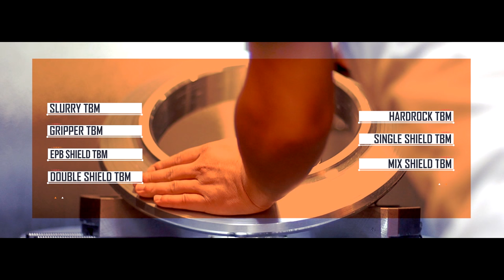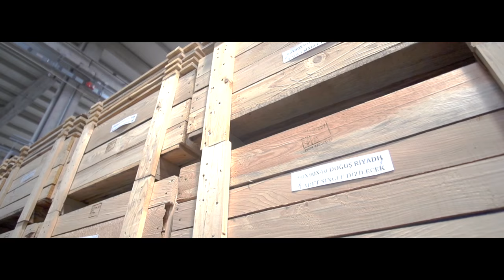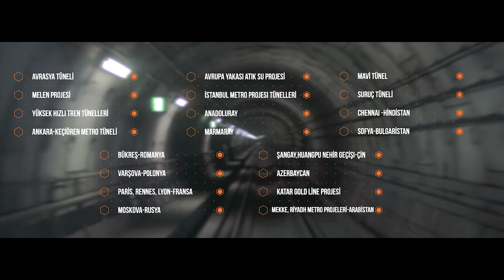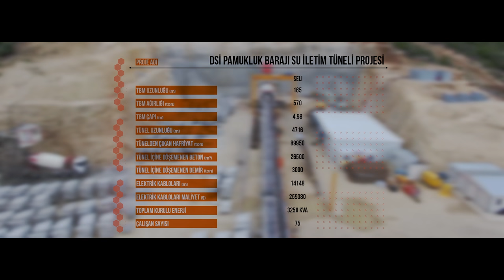E-Berk ''Onlardan ilham aldık.'' TBM Tanıtım Filmi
Her biri mükemmel dizayn edilmiş, iyi bir ilham kaynağı. Onlardan aldığımız ilhamla uçabiliyor, daha hızlı yüzebiliyor, kısa sürede binlerce kilometre uzakta olabiliyoruz. Mükemmel değiliz ancak yarını inşa etmek için mükemmel bir akla sahibiz.

Doğa önümüzde bir engel gibi gözükse de çözümün cevabı gene doğanın kendisinde.Doğa da olanı taklit etmek ve ondan ilham almak; Bugün bir köstebek gibi kazabilir, kilometrelerce derinde kilometrelerce ilerleyebiliriz. Günümüzün teknolojisi Devasa boyutlarda insan aklının doğadan ilham alarak dizayn ettiği bir teknoloji.

Bugün Türkiye'de bir firma bu teknoloji üzerine mesai harcıyor. E-BERK E-Berk